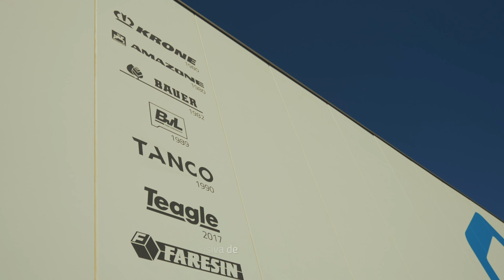Así es Farming Agrícola | Video corporativo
Descubre en este video la historia de esta compañía, que comienza hace más de 40 años, donde el campo y la agricultura es nuestro entorno de vida y trabajo.

Farming Agrícola, importadora de maquina agrícola líder en el sector, como las marcas alemanas Krone y Amazone, ofrece soluciones globales para la agricultura y ganadería, a través de delegaciones propias y una red de más de cuarenta distribuidores en España y Portugal.

Farming Agricola se encuentra dentro de un grupo empresarial formado por tres compañías, son firmas independientes, aunque trabajan de la mano y aprovechan sus sinergias.